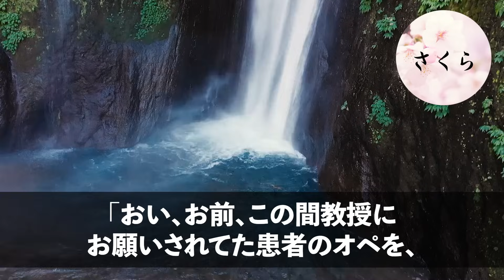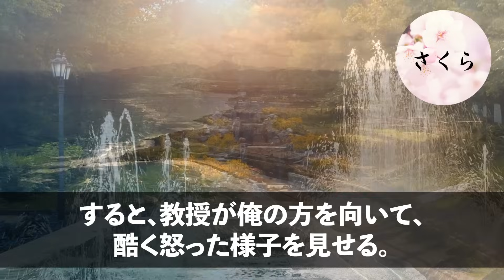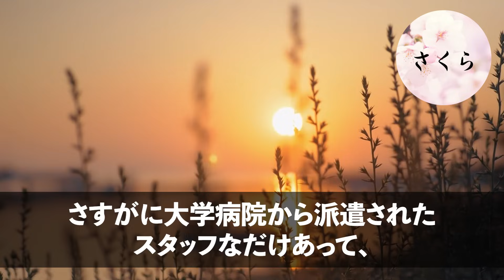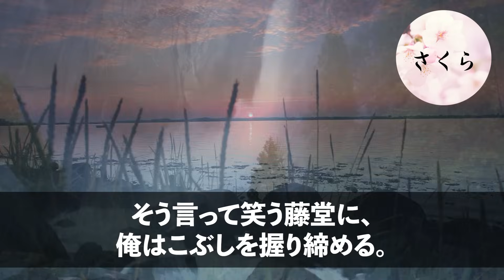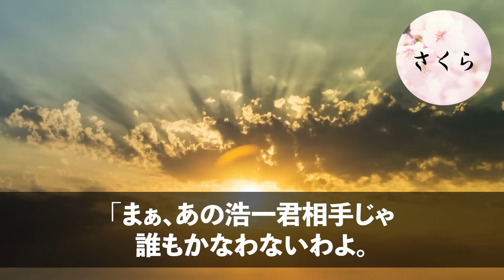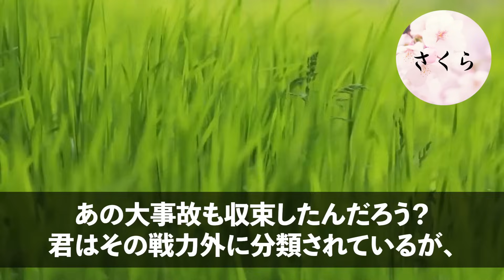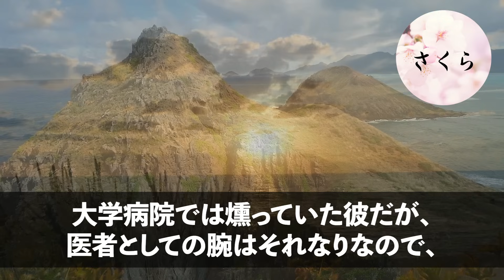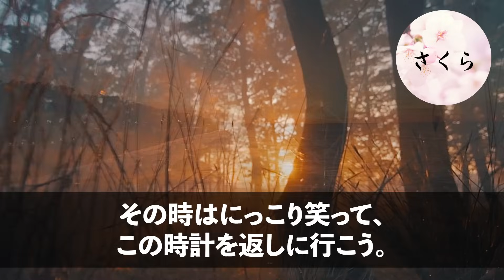【感動する話】エリート医師にハメられ田舎の分院に左遷された俺。ある日、左遷先で高難易度のオペを成功させると神扱いされ美人医者「あなた一体何者なの？！」→実は【いい話・朗読・泣ける話】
☆あらすじ

「おい、お前、この間教授にお願いされてた患者のオペを、スケジュールに組み込むのを忘れてただろ？」

「え？あの、何のことですか？」

俺は身に覚えがなかったため、先輩医師にそう聞き返した。

俺は普段からとある先輩医師に目の敵にされていて、嫌がらせをされる。

俺は無実を訴えたが、教授は狡猾な先輩の言葉を信じた。